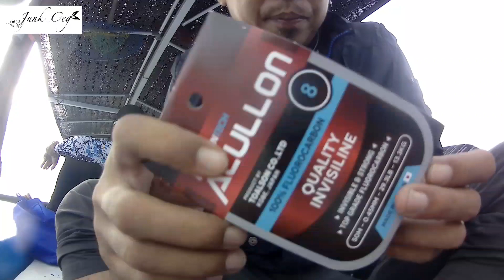Test Joran Iroly Gokil dan Reel Tridentech Silver Rays Light 2021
Kali ini test Mancing Joran dan Reel yg lagi viral di jagat permancingan.. light jigging dengan kombinasi sabiki buatan sendiri, amis dihajar ikan plagis dan ikan dasaran

Reel : Tridentech Silver Rays Light 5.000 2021
Joran : Iroly Gokil PE 1-2
PE: Relix Jabrik HS 2.5
Leader : Tridentech Acullon 29.3 Lbs
Assist Hook : Hand Made by: Junkgeg
Sabiki/Kotrekan : Handmade by: Junkgeg